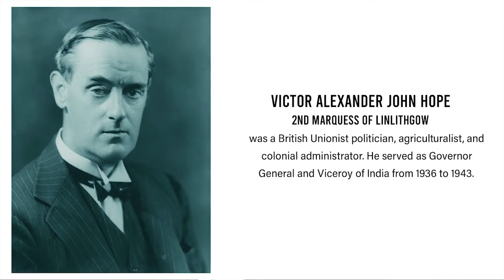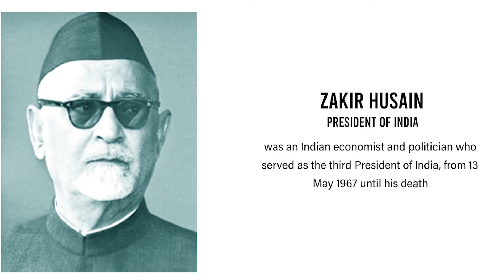Lecture # 13 - Part # 01 - Story of Pakistan - Dr. Muhammad Iqbal Chawla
Part # 01 of Lecture # 13 - Congress Ministries 1937 to 1939 - of the Lecture Series on the Story of Pakistan Series by Mr. Muhammad Iqbal Chawla.